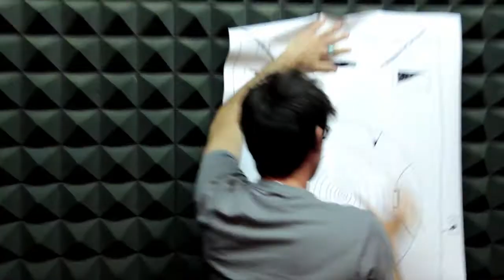Galen: is Mr. Sun, mother f***** (Ep7)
In this episode, Galen attends a table-read, is fed pizza, and swears a bunch.

Featuring: Rachel Breque, Brooke Fuller, Liesel Hanson, Anna Lichty, Amanda Marlon, Amy Pennell, Ronnie Prouty, Madison Reeves